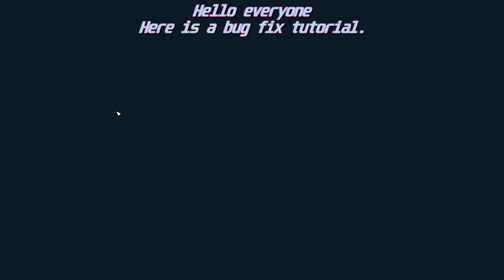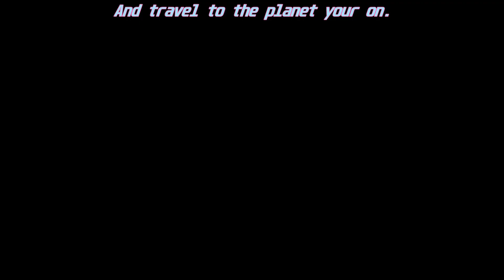Starfield Groundpounder mission bug fix